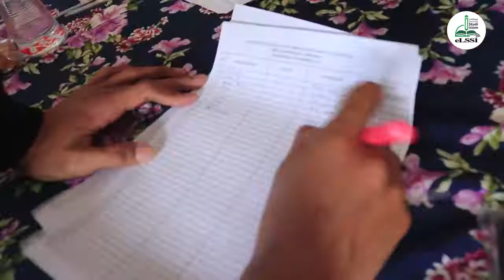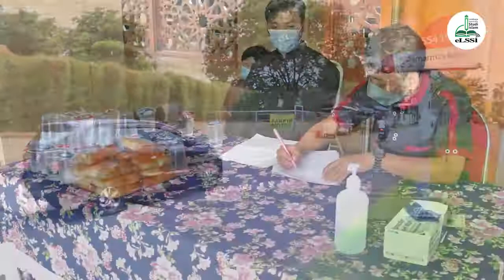KAJIAN ELSSI || BERSAMA RELAWAN ELSSI TANGERANG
Alhamdulillah pada hari Ahad, 19 Desember 2021 ELSSI Pusat dan ELSSI Tangerang sukses melaksanakan kegiatan Kajian ELSSI (KALSI).
Selain bertatap muka secara langsung dengan Relawan ELSSI TANGERANG, acara ini juga diisi dengan Motivasi Islami bertema "Kebahagiaan (Ketika bersandar hanya kepada Alloh, bukan kepada bahu)"  yang disampaikan ustadz  Mu'adz Hendrisman S.Ud.
Terima Kasih para RELAWAN ELSSI, khususnya ELSSI Tangerang...
Tetap istiqomah dan terus dukung program-program dakwah Lembaga Sosial dan Studi Islam (ELSSI).